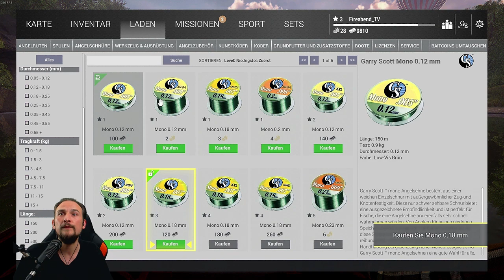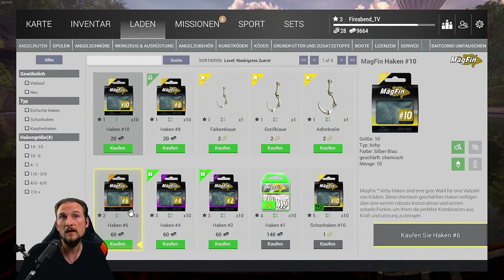The FISHERMAN - Fishing Planet #2 Voll auf Grund